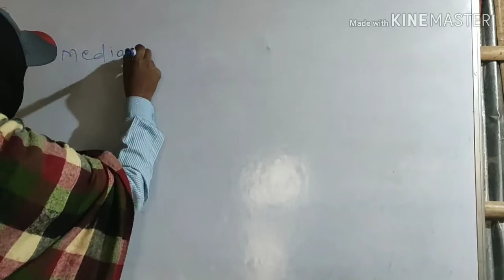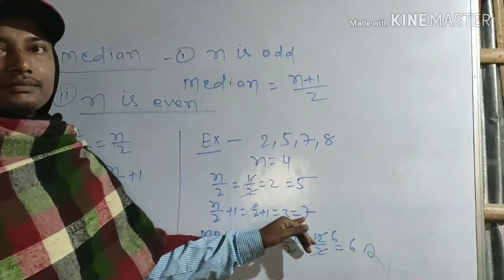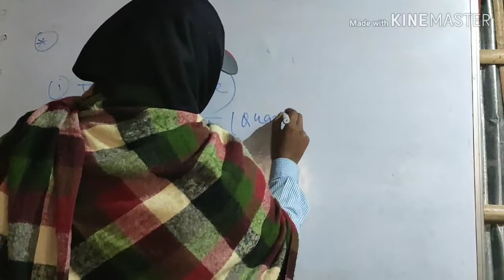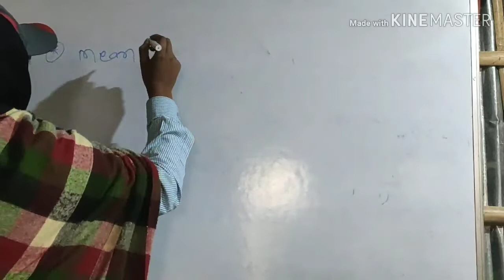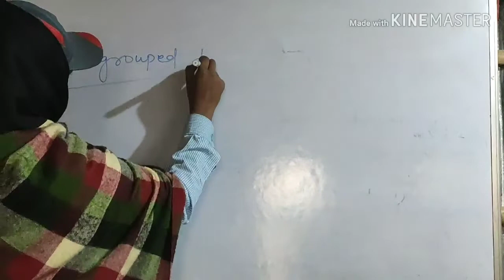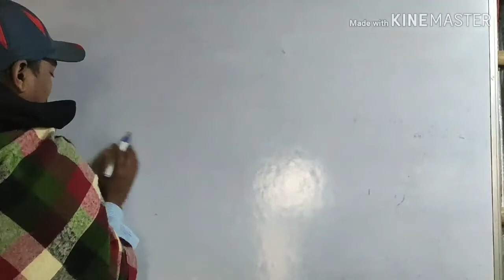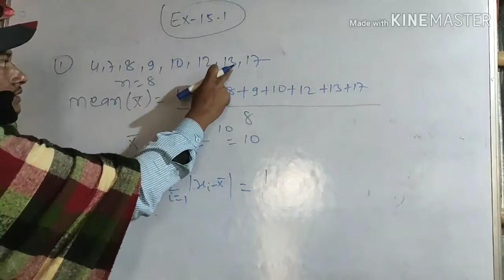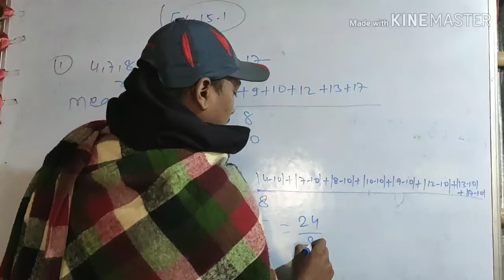Statistics Theory + Exercise 15.1, Chapter 15, Class 11th - Samrat Sir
Chapter 15 Exercise 15.1 Class 11th - Limits and derivatives - SamratSir
Exercise : - 15 theory
Chapter Statistics
Part :-
Chapter :- Miscellaneous Exercise Chapter 15
Subject Maths